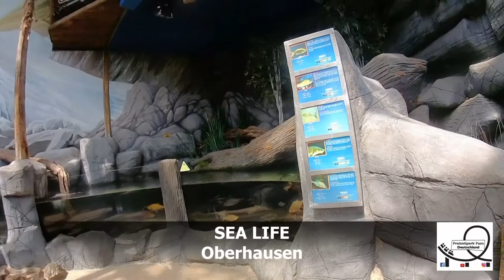Sea Life Oberhausen (Rundgang) 22.07.2017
Ein paar Impressionen aus dem Sea Life in Oberhausen

Wenn‘s euch gefallen hat würden wir uns über ein Abo sehr freuen.

Gefallen euch die Videos dann lasst doch ein Like da.